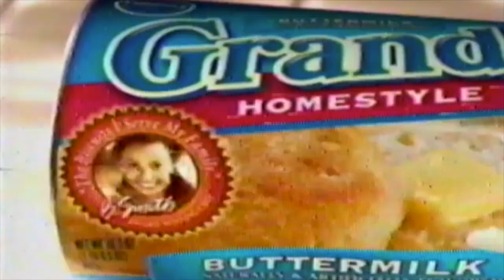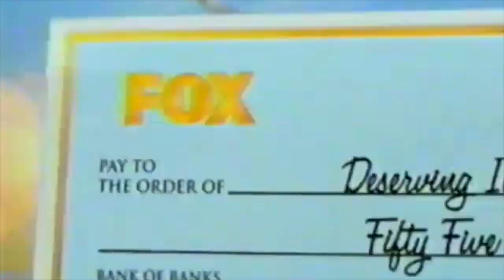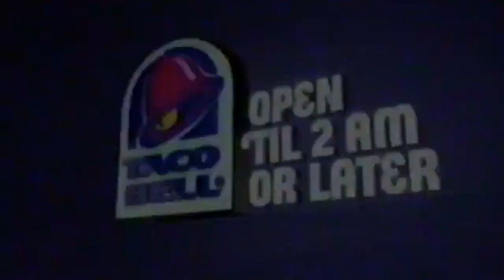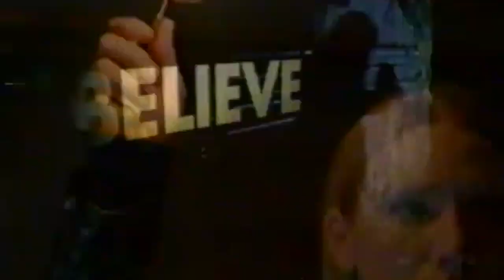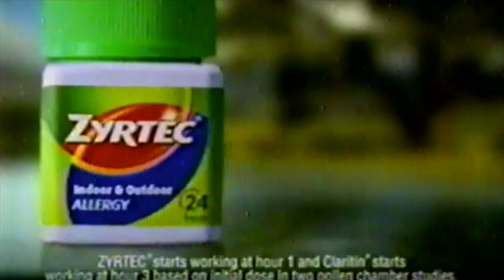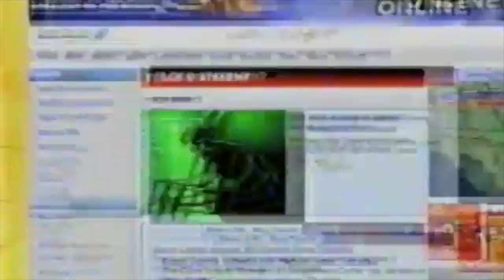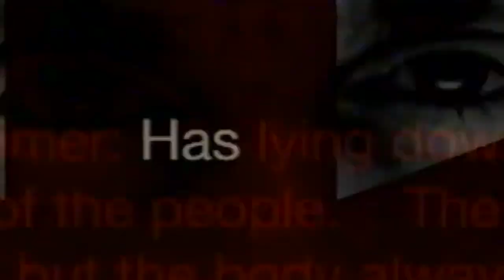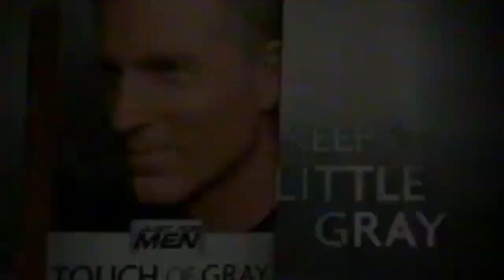FOX commercials (2008)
Recorded during a broadcast of "24"    November 23, 2008.   FOX 30 WAWS Jacksonville, FL